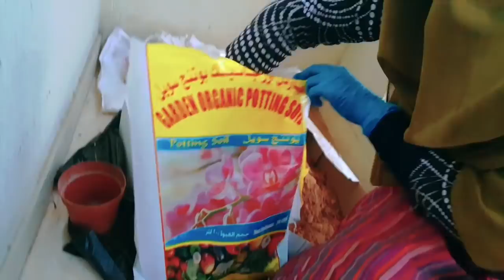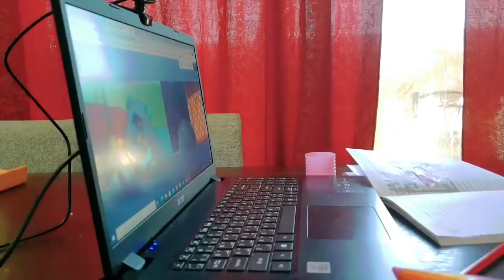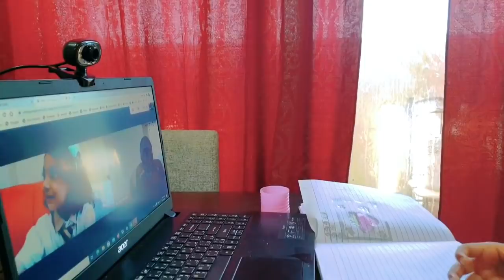Vlog/Perfect Butter Chicken/ സ്കൂൾ ഉള്ള എന്റെ ഒരു ദിവസം/Bloopers/Butter Chicken Dinner Recipe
Butter chicken recipe easy,  chapati side dish,  basic butter masala,  restaurant style butter masala